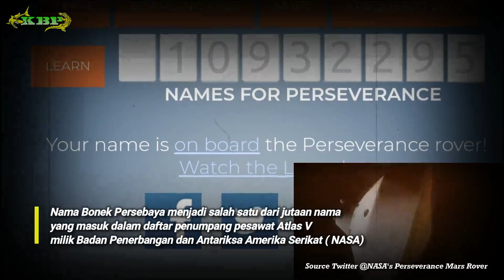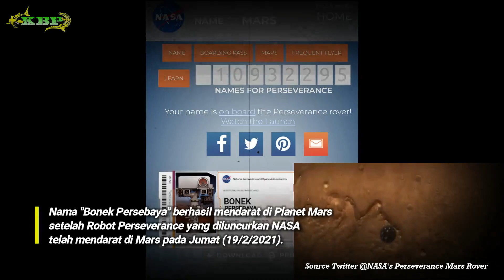Detik2 Robot Bonek Persebaya NASA Mendarat di Planet Mars